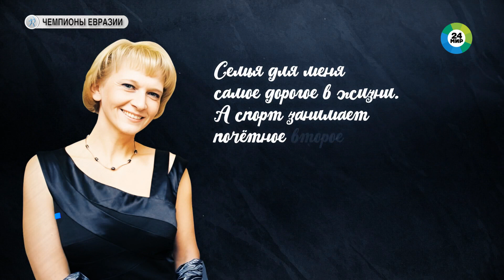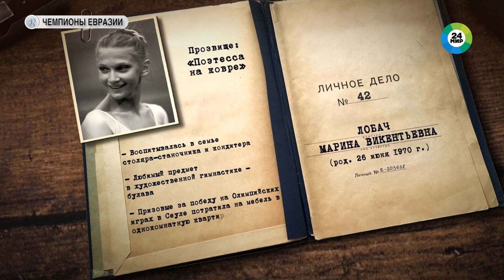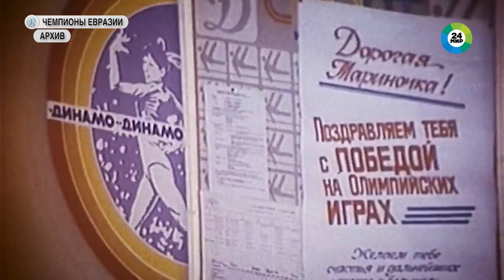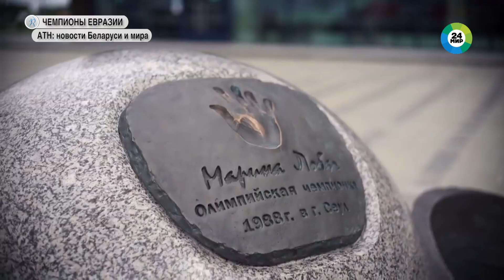«Поэтесса на ковре»: звездный путь королевы художественной гимнастики Марины Лобач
Она олицетворение самой Беларуси. Чистая, открытая, невероятно добрая. Не верится, что столь хрупкая девочка смогла вынести на себе тяжелые испытания. Именно она прервала 10-летнюю болгарскую гегемонию в художественной гимнастике. Она не сдавалась, когда судьи были к ней несправедливы. После ее выступлений на ковре оставались кровавые следы, но она чувствовала и понимала, что все это не зря. Что ей суждено стать первой во всех смыслах этого слова.

На золотом пьедестале «Чемпионов Евразии» – первая советская олимпийская чемпионка по художественной гимнастике, «поэтесса на ковре», вечно юная и прекрасная Марина Лобач.